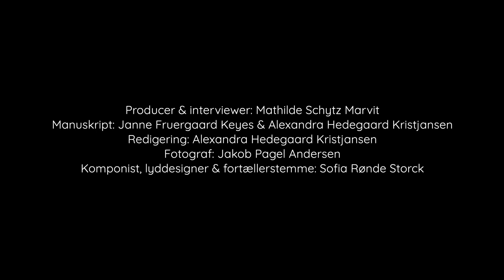Ørslev Kloster: Særlige møder